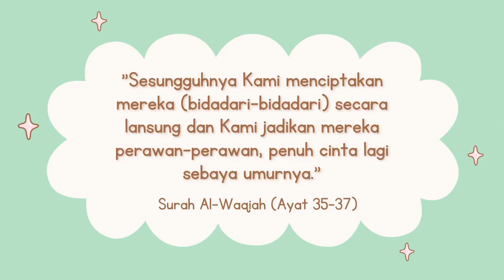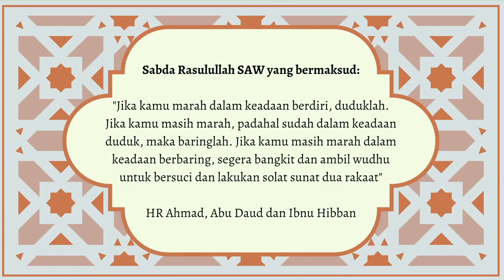DidikTV Kaunselor Anda Eps 121 | TIP SEK MEN - KU PUJUK HATI